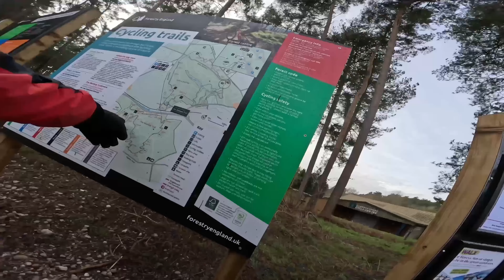Cannock Chase mountain bike red trails (mtb fun in 5 minutes)😂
cannock chase mountain bike red trails, trails with a couple of black mtb downhill sections,been raining a lot lately so plenty of puddles ,the English weather is a pain